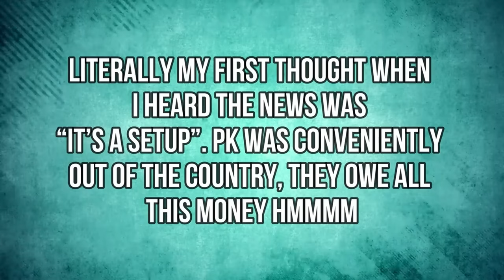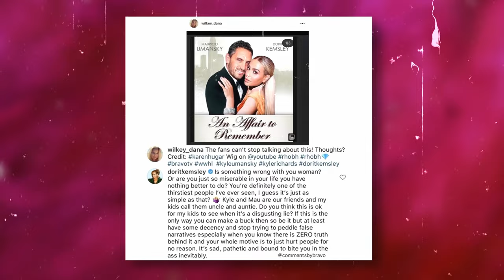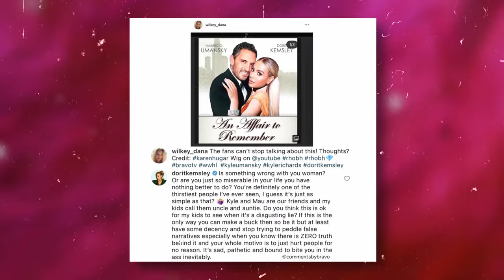Dorit Kemsley And PK Are Speaking Up On Their SEPARATION!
The headline everyone's talking about is here: Dorit Kemsley and PK are calling it quits. That's right, the Beverly Hills couple is headed for a divorce, and the details are simply shocking. Let's dive into the latest on their high-profile separation.